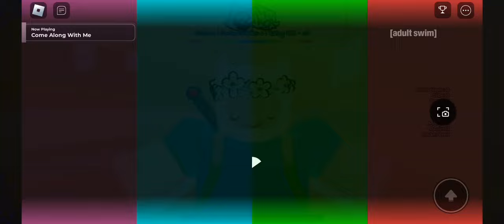Project: Afternight - Come Along With Me (Pibby Apocalypse) FC | ROBLOX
What you're seeing here in the video is unofficial gameplay of the song, "Come Along With Me" from Pibby Apocalypse in Project: Afternight.

Here's some filler gameplay before Project: Afternight releases their biggest content update soon!

Chapters:
0:00 Intro
0:56 Finn turns evil and is Pibby-like + background swap.
1:18 Background swaps.
2:15 Background switches repeatedly.
2:32 Finn turns into a shadowy figure.
3:29 Outro

THE GAME IS RELEASED!

The people that run this channel are much superior to an average content creator as we provide our specialties in the use of glitching or modifying (our gimmicks) to our gameplay of FNF games on Roblox! It is one of the many "significant" channels here on YouTube that cover many Roblox FNF games. The channel typically plays popular songs, new mods added in recent updates, and we also post teasers of certain FNF games on Roblox to gather your attention. So if you want to see the latest cool songs from any Roblox FNF game, make sure to subscribe if you wish and turn on notifications to never miss an upload. (The people that run this channel have been obligated to inform all of you this information.)

Roblox is an immersive platform for connection and communication. Every day, tens of millions of people come to Roblox to explore, play, learn, and connect with each other in 3D immersive digital experiences– all built by our global community of creators.

Friday Night Funkin' is a rhythm game that doubles as a playable cartoon. You have your girlfriend, but her folks don't dig you. In fact, they down right hate you, and it doesn't help that they're literal demons. And if that wasn't bad enough, it seems like just about everyone is looking to get in the way of you two enjoying some funkin' peace.
Friday Night Funkin' is a Newgrounds rhythm game made in HaxeFlixel originally created for Ludum Dare 47. Programmed by ninjamuffin99 with a soundtrack produced by Kawai Sprite and artwork created by PhantomArcade and evilsk8r, the game can be played on Newgrounds or played/downloaded for free on Itch.io. The plot of the game centers around Boyfriend trying to hook up with Girlfriend, but her ex-rockstar father Daddy Dearest doesn't approve of him. It's up to Boyfriend to rap battle his way through him and anyone else that stands in his way so that he can finally get freaky! Think you got what it takes? Friday Night Funkin' is an ongoing project that will continue to receive updates, bug fixes and new content. A full version of the game is currently in development, having been successfully funded via a Kickstarter campaign. Check the changelog here for information on the latest updates. The game is also open source to allow users to mod or simply look through its assets.